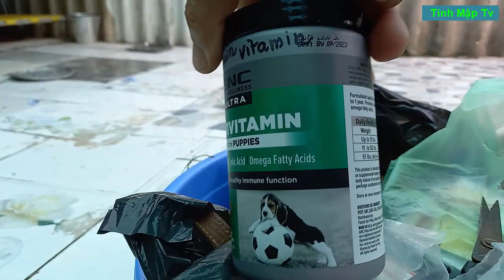Mỹ Kim Cần Thêm Vitamin Nhất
Thì hôm nay trước khi kiểm tra thân thể cho mỹ kim thì sẽ cho ăn một miếng. Mình sẽ cho ăn vitamin, lấy chai cho chó lớn để cho Mỹ Kim ăn. Con chó này từng thiếu rất nhiều vitamin nên dễ bị các bệnh ngoài da như đã từng. Con chó này mình lúc trước gọi là con chó ghẻ luôn đó các bạn mà giờ sạch sẽ đẹp như thế này. Mình cám ơn các bạn đã xem video và chúc các bạn có một ngày mới vui vẻ.